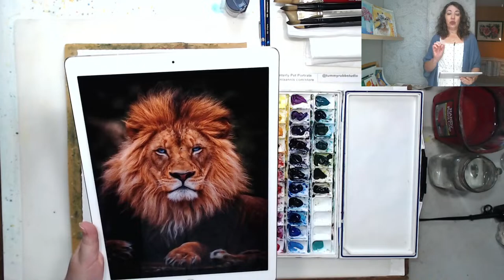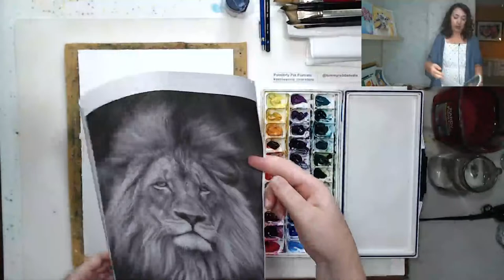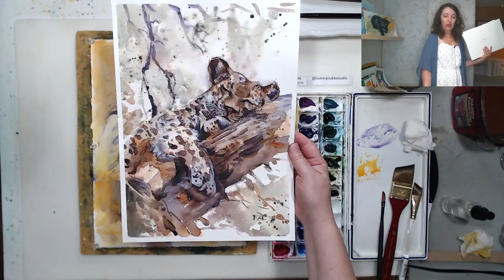How to pick colors for watercolor - lion king portrait: live demo, paint along and Q&A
Ksenia Annis is inviting you to a live event on her YouTube channel to celebrate 7K subscribers! The live demo will take place on Saturday, September 10 at 10 am CST. Ksenia will be painting with watercolors, talking about art materials and answering questions from the participants. The topic will be quick and easy techniques for painting animal portraits.
If you'd like to paint along, here is the link to the free reference photo
Materials for paint-along: Just have your watercolors ready (any colors you have will work), and you will also need a liner tool - color pencils, water soluble pencils, markers - anything will work.
00:00:00 Introduction
00:06:29 Demo starts
00:27:28 Painterly Pets class examples
00:31:12 Demo continues
00:55:00 More examples and wrap up

Take other ON-DEMAND CLASSES on beginner watercolor painting, gouache, sketching and other art techniques
SUPPORT A STARVING ARTIST! Help me buy supplies and equipment. Every penny counts! - @Ksenia-Annis
Buy my art on Redbubble:   tummyrubbstudio.redbubble.com

If you'd like to check out Hippie Crafter products that I use in my videos, please go